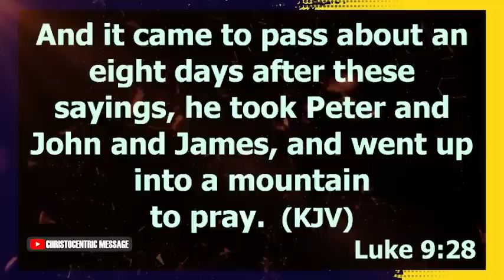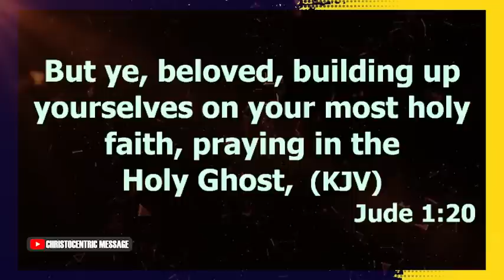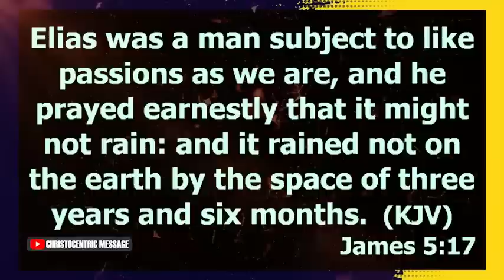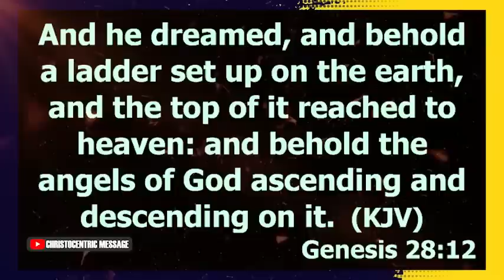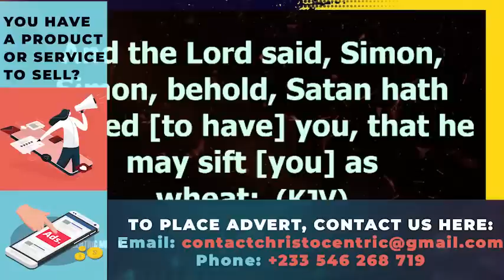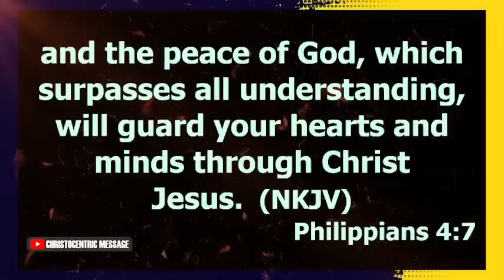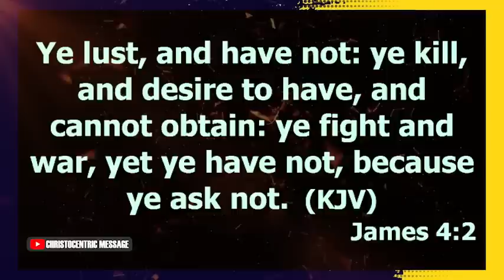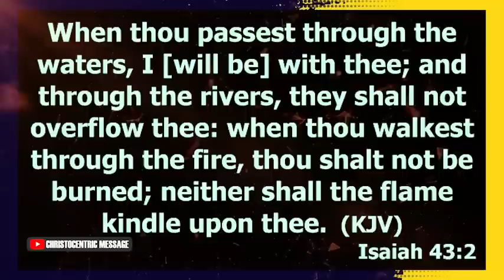THIS IS WHY YOU MUST PRAY and ENTRUST YOUR JOURNEY THIS SEASON - Apostle Joshua Selman